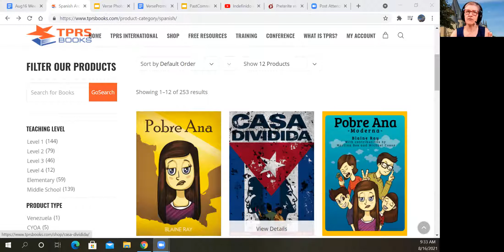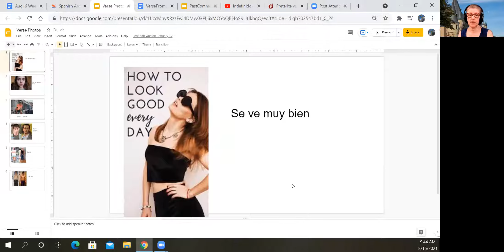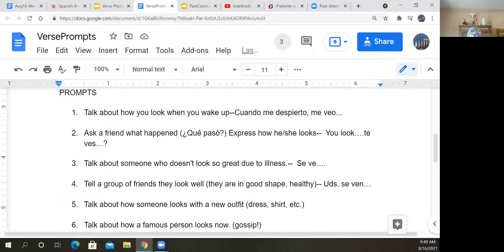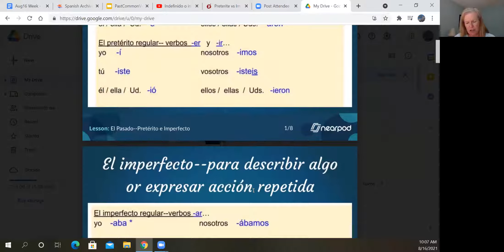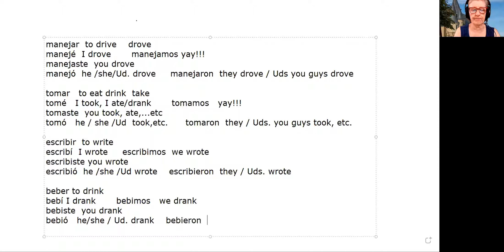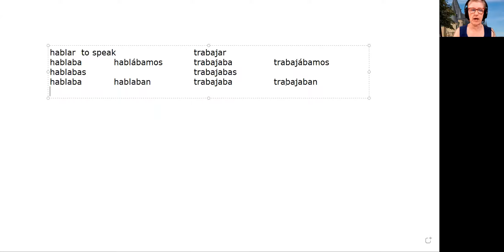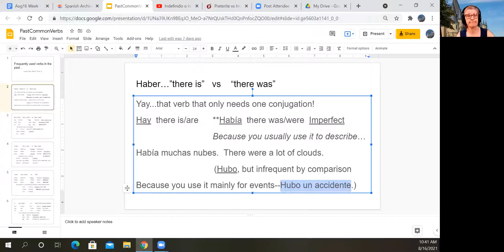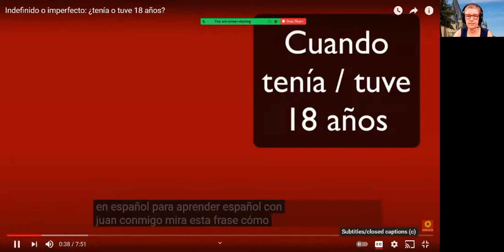Spanish for Beginners--Step 2--Mon., Aug. 16, 2021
Last day of summer session class.